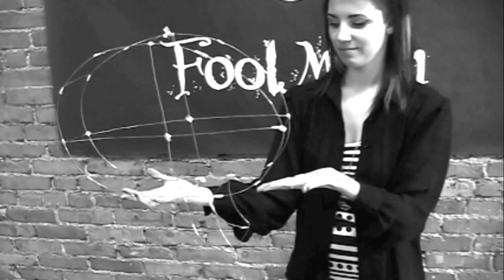64 and More Vol.16 #4 Fool Moon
What do you do after creating a successful community street-art event gaining national renown?
Start another one!
That's exactly what Festifool organizers, Shary Brown and Mark Tucker. decided to do.
So was born, Fool Moon.
some images in this video produced by Myra Klyman photography